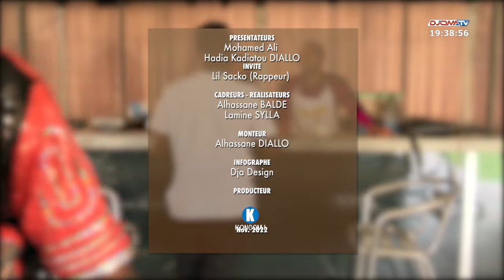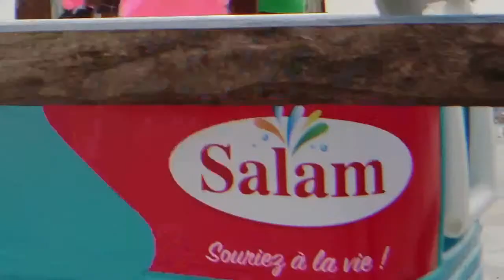Thé ou café du 19/11/2022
Présentation: Mohamed Ali
19h00 - 19h30
Invité: Lil Sacko
 93.1 FM
 Canal+ 244/ Easy TV 06/ Startimes 112